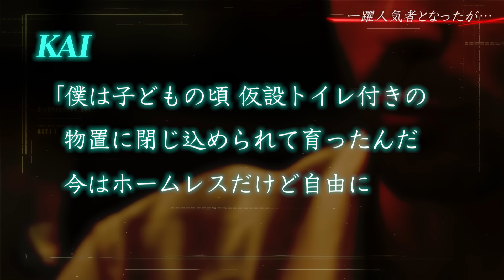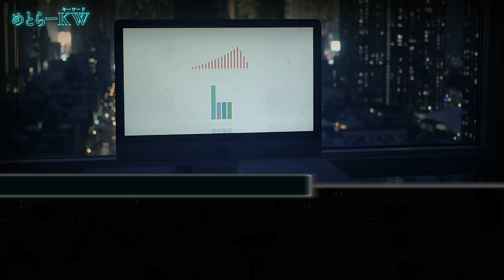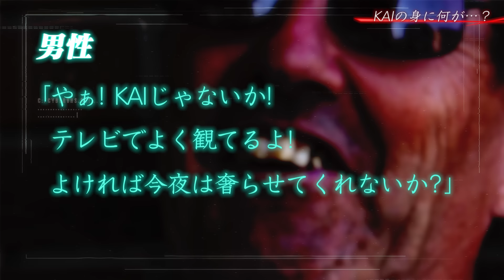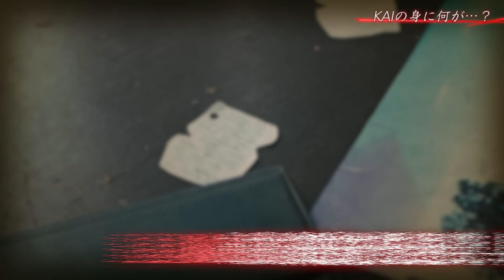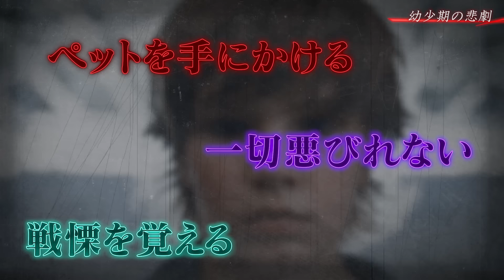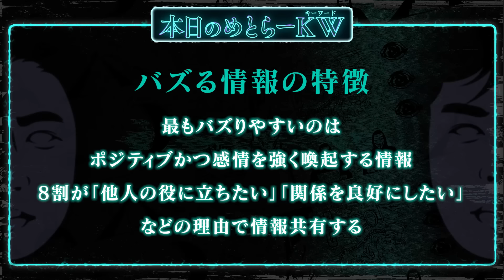【胸糞】殺人犯を撃退したyoutuber…暴かれた裏側